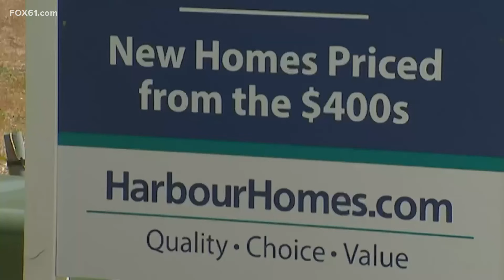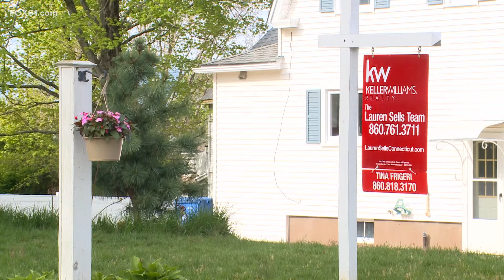With new commission fees, how will it affect real estate market?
Angela Aiello, a realtor with Berkshire Hathaway, explains how real estate commissions work.